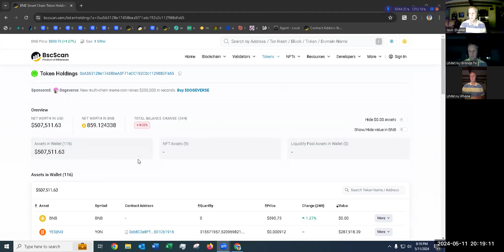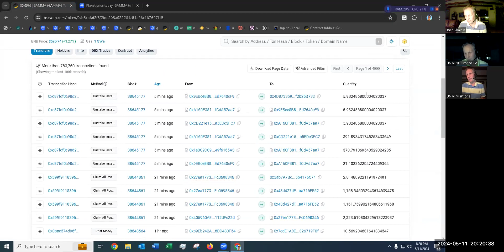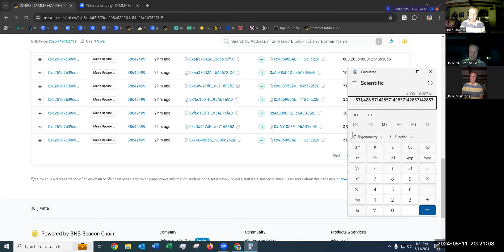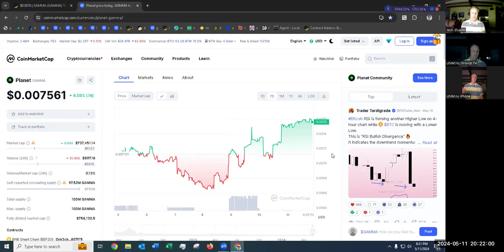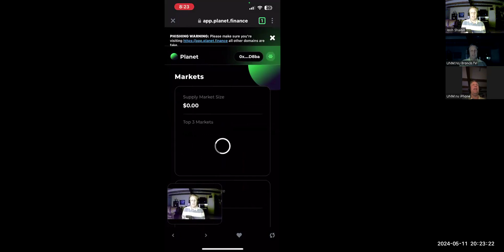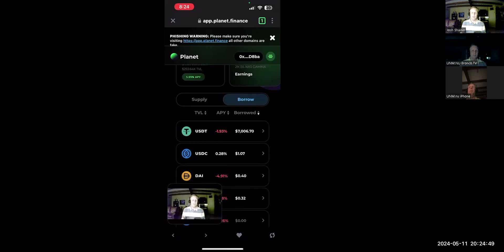UNM.NU Planet Finance DeFi Passive Income University Mercy New Money crypto DFS life UNM 5/18/24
Bot didn't sell $GAMMA, but is holding & making more profits, congrats Bot, HODLing like us humans! Market review of $USDT borrowing.

Earn best yields easiest way possible where everyone wins good luck with Planet Finance crypto investments / yield farming, will make more videos on Planet Finance, Aqua, Gamma, Green Planet, Pink NFT planet, cryptocurrency in general: I'm still a BIG believer in BTC Bitcoin, let's see where we go in 2022, ETH Ether Ethereum, I love being an Ethereum 2.0 Validator, XRP Ripple, hope the SEC lawsuit is resolved soon, VET VeChain, LTC Litecoin, SFM SafeMoon, EWT Energy Web Token, BNB Binance Coin, SGB SongBird; Fantasy sports: NBA, NFL, MLB, PGA, who knows what else; sobriety (many days and counting), and hope you all get closer to accomplishing your goals in life!
UN-M.COM
UMN NU
UMMNU University of Making Money, New University
UMM NU
UNNNU University of New Nest-egg, New University
UNN NU
UNNU
UN NU
UNMU
UN MU
UMMU
UM MU
Bronco.TV Go Denver Broncos always...or Elways! You know El-way to victory!
University of New Money / University of New Mercy, learn about making money investing in Bitcoin & other cryptocurrencies to build up your nest-egg, along with other finance related topics, daily fantasy sports / DFS, spirituality / religion / life issues, and more. YouTube videos come out DAILY, everyday, get my thoughts on the world. How can you remember UNM.nu? It is a palindrome: UNMnu is unMNU forward and backward!
Are you having trouble & can't stay sober? Can't avoid relapse & being defeated? On my channel, I give life experiences on how to stay sober, how to beat depression, how to stop drinking, how to battle alcohol, and how to stay happy! Welcome to your University of New Mercy & University of New Money!
Old Town Albuquerque New Mexico money mercy physical mental health wealth drinking alcohol how you can can't stay sober daily YouTube video every day depression happy withdrawal relapse milestone life fantasy sport bronco tv DFS UNM Planet Finance Aqua Gamma crypto cryptocurrency Bitcoin BTC Ethereum ETH Ripple XRP VeChain VET Litecoin LTC SafeMoon SFM Energy Web Token EWT Binance BNB portfolio spreadsheet analysis palindrome buy hold win 2022 crypto DFS life UNM clearheadedness